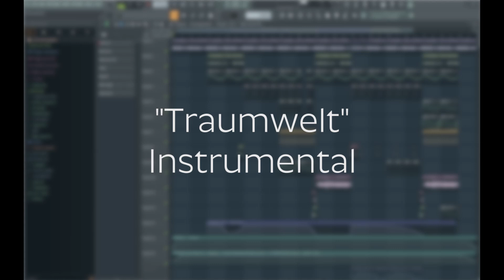JmY - Traumwelt (Instrumental)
DAW: FL Studio 20 (Producer Edition)
Guitar Atmosphere Type Beat - Traumwelt
JmY Music - Traumwelt (Beat)